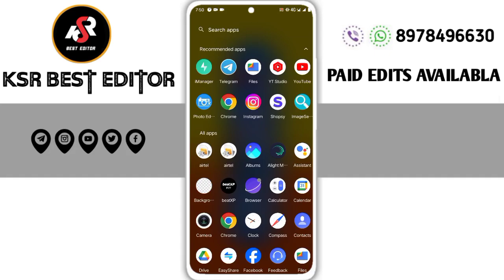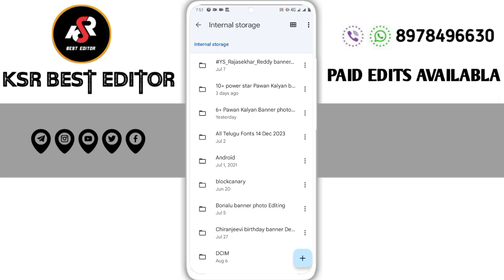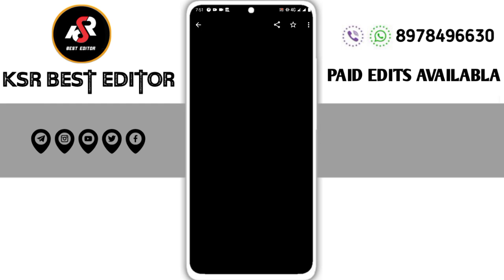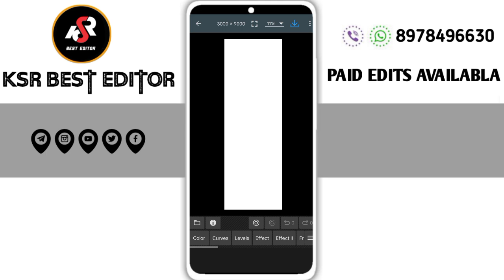6+ Pavankalyan birthday Banner photo Editing files download..Telugu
6+ Pavankalyan birthday  Banner photo Editing files download..Telugu

100+ prabhas all pngs photo download free 2022

please contact.